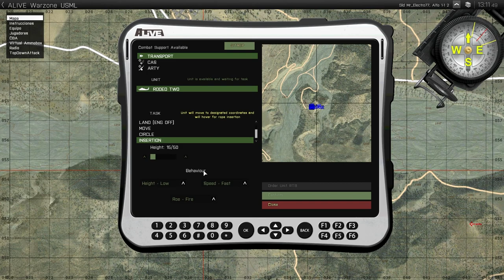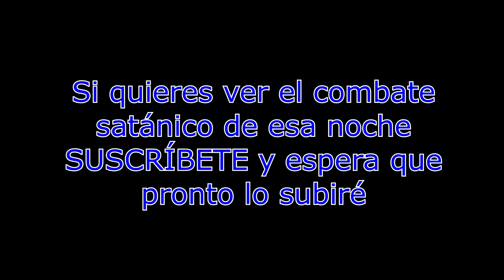Advance Light Infrantry Virtual Environment [ALIVE] Introduction | ARMA 3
Una breve explicación sobre qué es el ALIVE y algunas de sus herramientas por parte de nuestro Capitán Alex Segen.. Si les resulta útil el video por favor denle like, compártanlo y suscríbanse, pronto vendrán más tutoriales breves sobre el AGM y TaskForceRadio.

Steam: Electrodinamico572
ORIGIN:Electro572